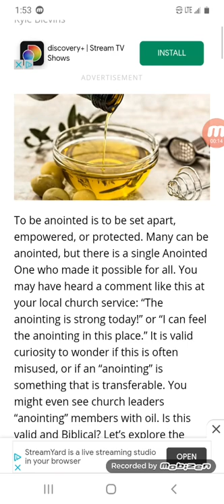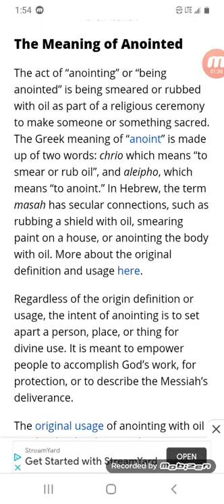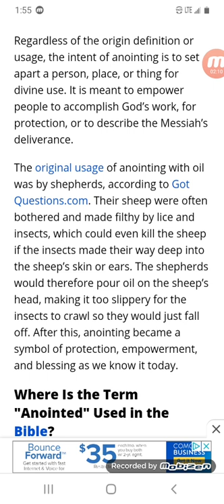what does it mean to be anointed? set apart? chosen?